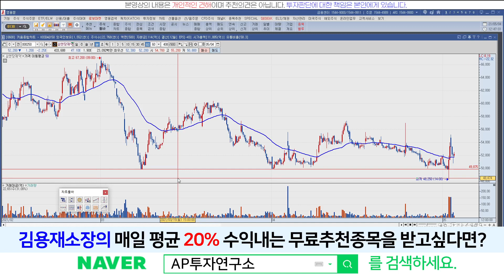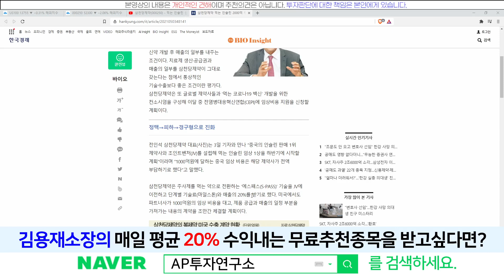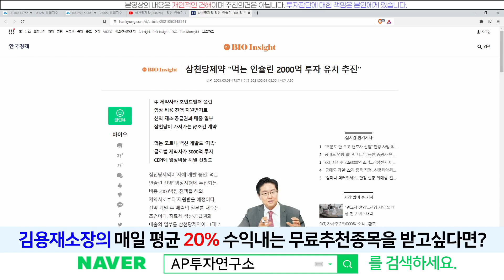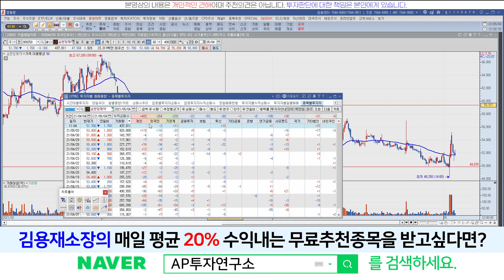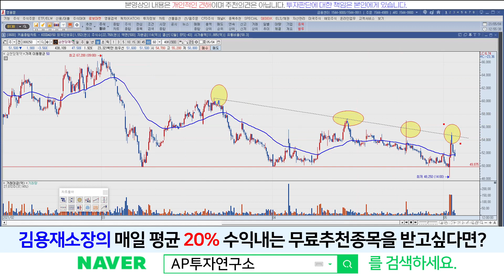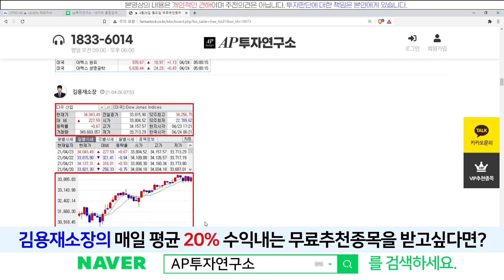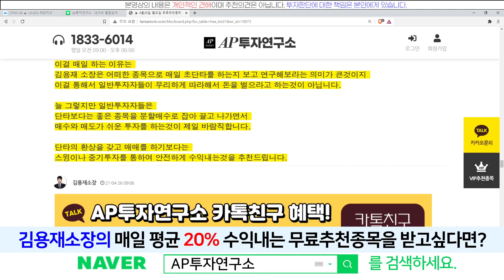삼천당제약(000250) - 먹는 코로나 백신은 3000억원 투자 지원